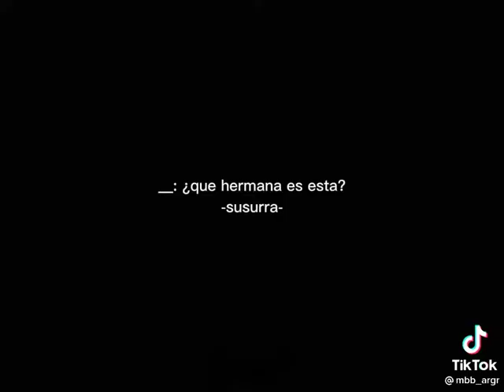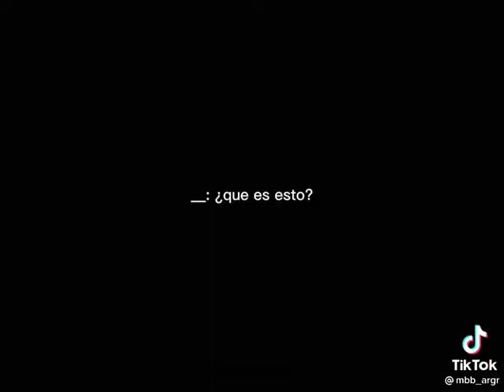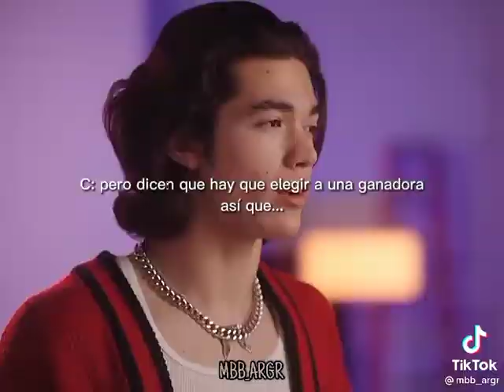Aidan life in the dreamhouse Parte 2 🧚‍♀️🖐🏻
Créditos ✨: mbb_argr
⚠ El video NO es mio ⚠